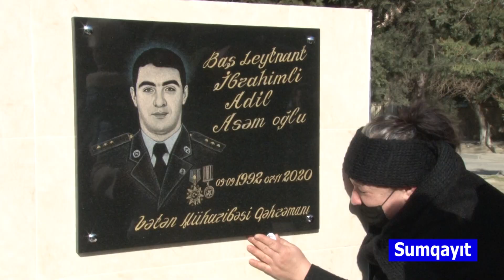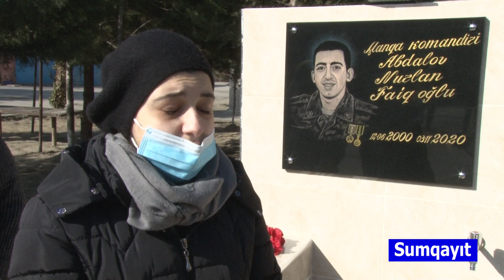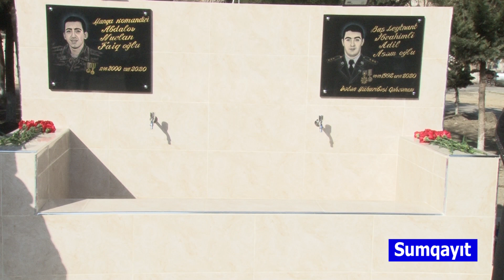Sumqayıtda 2 şəhidin adını daşıyan abidə bulaq kompleksi açıldı.08.02.2021